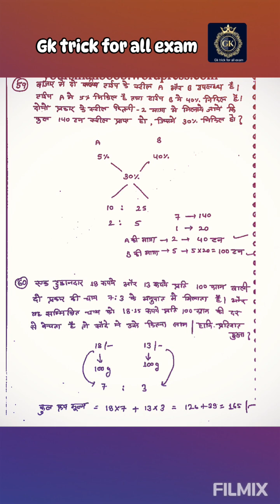मिश्रण(part-3), complete maths corse🧠🧠🧠 🎓🎓🎓🎓💼💼💼💼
complete maths corse
railway SSC UPSC all exam